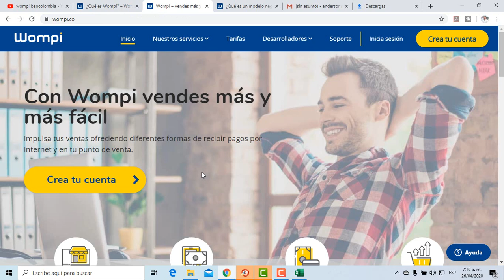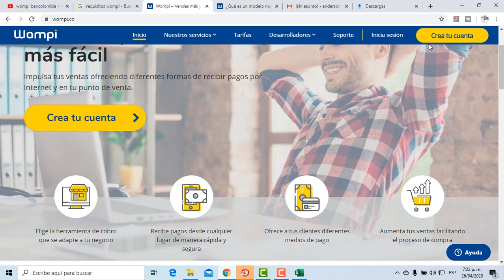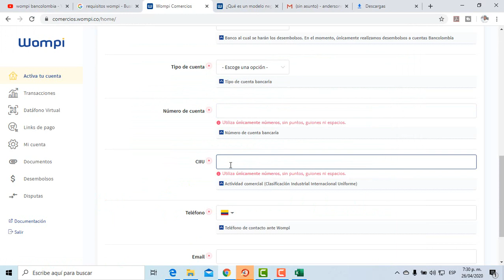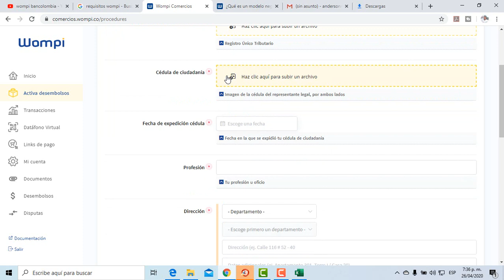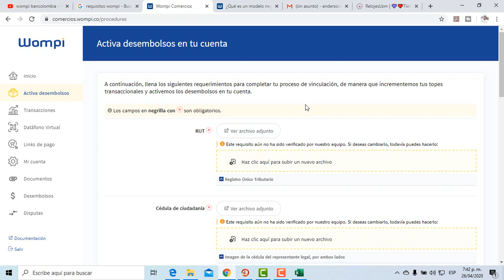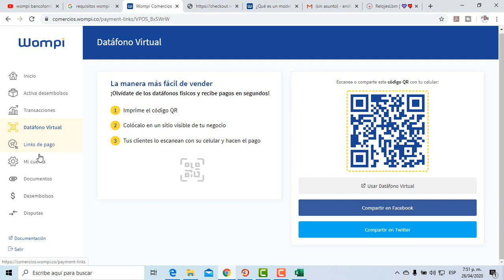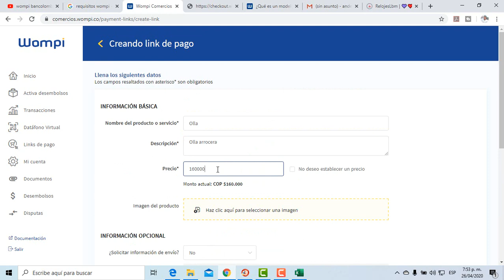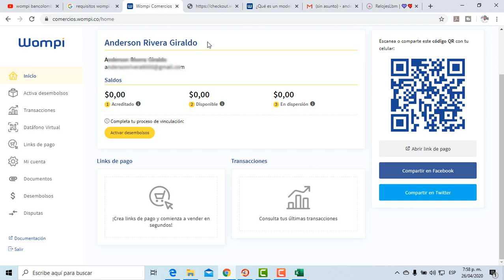Qué es Wompi Bancolombia, la nueva pasarela de pagos? | 2020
Hola, en este video te explico que es Wompi, (una nuea compañía del Grupo Bancolombia), para que sirve y cómo inscribirnos, conoce la nueva pasarela de pagos.
Vender en redes, vender online.

Si tienes algúna duda, deja tu comentario, comparte esta información con tus amigos o familiares.

Deja tus comentarios.
Pronto subiré más contenido.